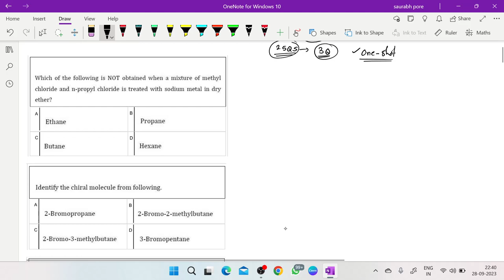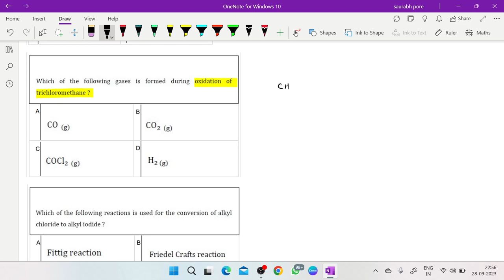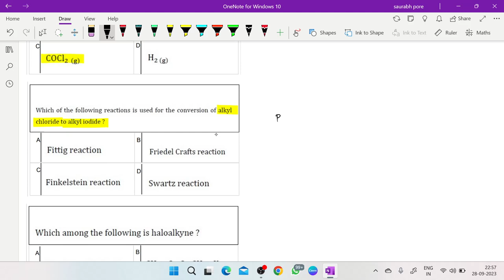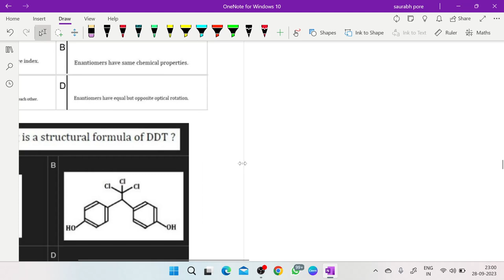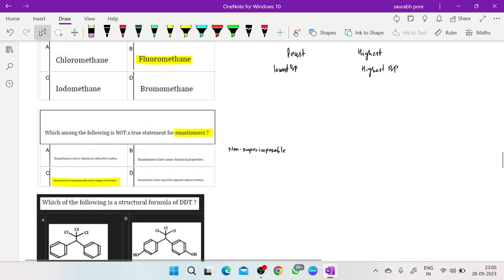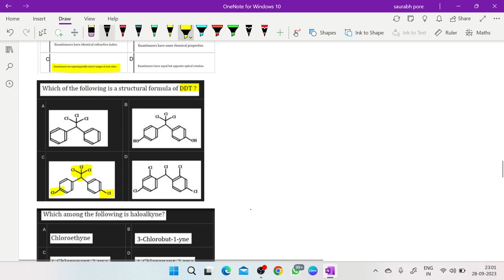Cracking MHT-CET: PYQ Series - HALOGEN DERIVATIVES 2023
Prepare to excel in the MHT-CET 2024 exam with our comprehensive video on the "Halogen Derivatives" chapter, tailored for Class 12 students. In this video, we provide detailed solutions to the Previous Year Question Papers (PYQs) to help you master this crucial topic.

📚 What's Inside:

Step-by-step solutions to MHT-CET 2023 Solid State PYQs
Clear explanations and problem-solving strategies
In-depth coverage of key concepts and topics
Tips and tricks to tackle challenging questions
This video is your ultimate study companion to boost your confidence and perform exceptionally well in the upcoming MHT-CET 2024 exam.